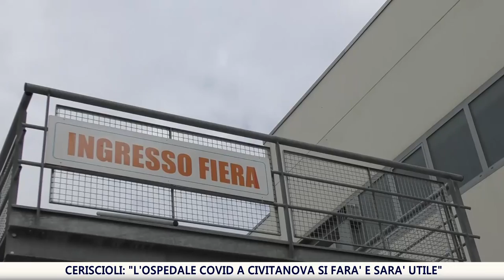Ceriscioli: "l'ospedale Covid a Civitanova si farà e sarà utile"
Il presidente della Regione Marche Luca Ceriscioli conferma l'impegno sulla terapia intensiva all'interno della Fiera di Civitanova. In giornata la Giunta Ciarapica ha dato il via libera all'uso della struttura e Palazzo Raffaello ha adottato la delibera a favore della Fondazione dei Cavalieri dell'Ordine di Malta